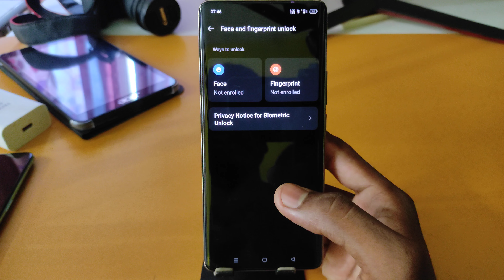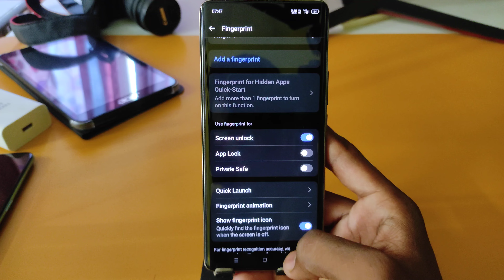Realme 13 Pro 5G fingerprint sensor | Realme 13 Pro in display fingerprint lock,Realme fingerprint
Realme 13 Pro 5G fingerprint sensor | Realme 13 Pro in display fingerprint lock,Realme 13 Pro display fingerprint mobile

topic.

Realme 13 Pro 5G in display fingerprint setting
Realme 13 Pro me in display fingerprint kaise lagaen
Realme 13 Pro 5G display fingerprint
Realme 13 Pro 5G me screen mein fingerprint lock kaise lagaen
Realme 13 Pro screen fingerprint lock setting
Realme 13 Pro 5G me in display fingerprint lock kaise lagaen
Realme 13 Pro 5G in display fingerprint lock
fingerprint sensor
Realme 13 Pro 5G fingerprint
Realme 13 Pro 5G fingerprint sensor setting
display fingerprint